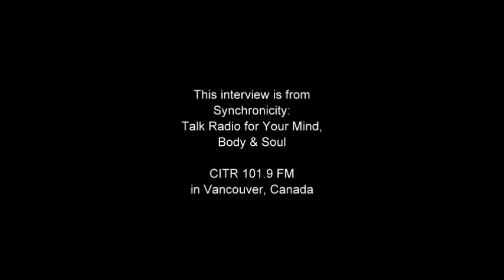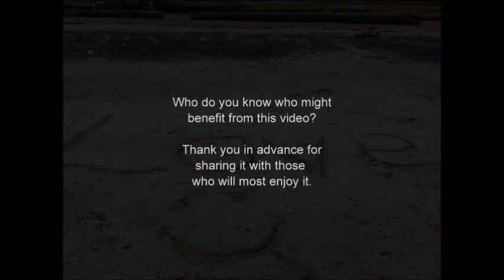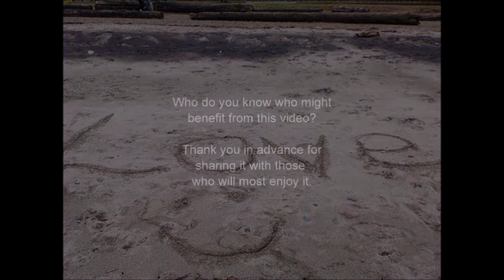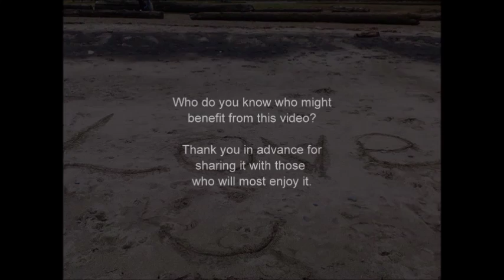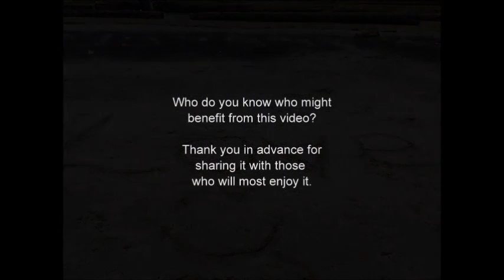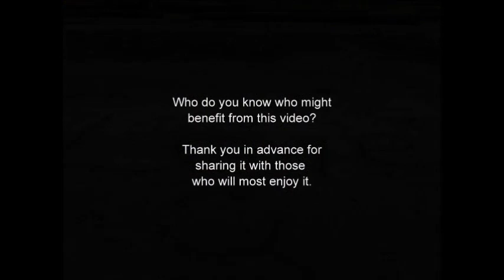Couples Therapy: The Aftermath - Radio Chat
Chris and I discuss our therapy session and share some clips from the therapy session (see that
1:44 - we play the first clip, Dr. Campbell sets up the focus and purpose of the session/interview
4:22 - we discuss the clip and the therapy session
for the workbook we mention
6:53 - Chris brings up pro wrestling... again :) Then he talks about the trigger that he didn't get to discuss in the therapy session
9:23 - we prepare to play a clip of the triggering topic
11:05 - the triggering clip
13:55 - Marie starts to get upset
14:45 - how the triggering conversation started
18:10 - we play another clip about the repair process and discuss
31:30 - we play a segment about the way we process emotional information at different speeds & the reactive stories that go through our minds
36:55 - Chris gets cheeky because there's a surprise guest at the station
38:20 - gotta save this clip for future use, Chris talks about appreciation :)
43:54 - the story of the venomous comedian in Calgary
45:14 - an example of how we can get triggered so easily, even just bringing up a memory
46:32 - we play the clip talking about the higher purpose of Five Minute Relationship Repair